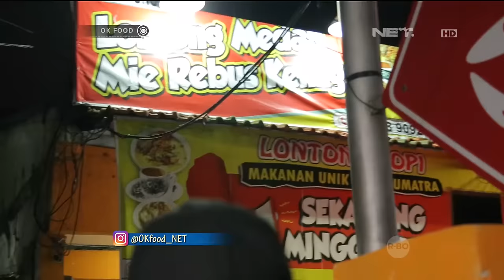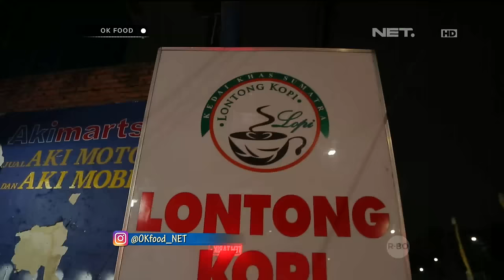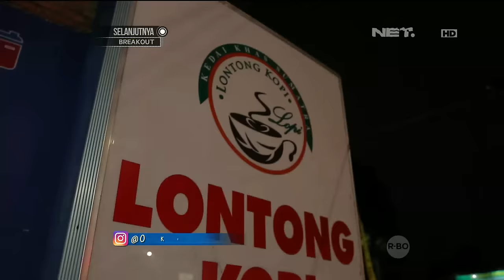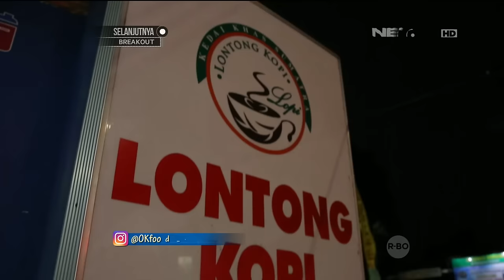OK FOOD Episode 33 - Lontong Kopi - Kedai Khas Sumatera (Part 3/3)